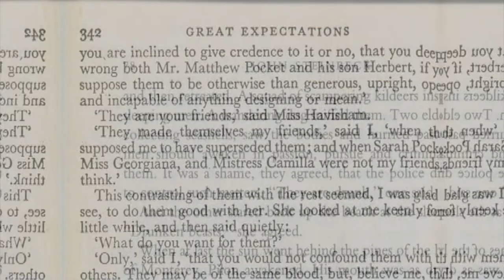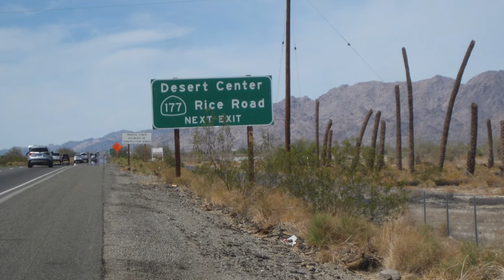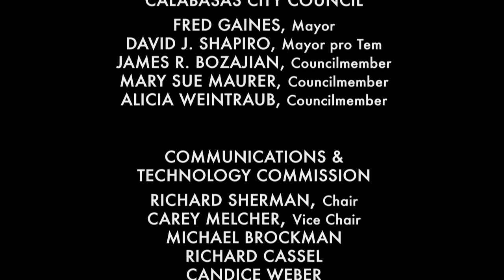Calabasas Author's Night - Mary Contini Gordon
Host Karyn Foley talks with Business and Innovation Leader, Speaker, Writer/Researcher and Author, Dr. Mary Contini Gordon discussing her latest book, "Chiriaco Summit, Built by Love in the Desert". A fascinating story of a family business started in the 1930s, in the desert area between Phoenix and LA.  For more info please about this show, please